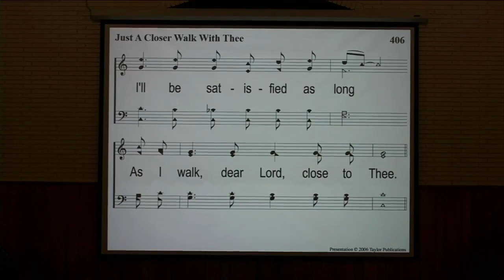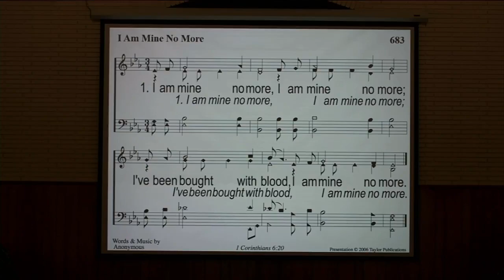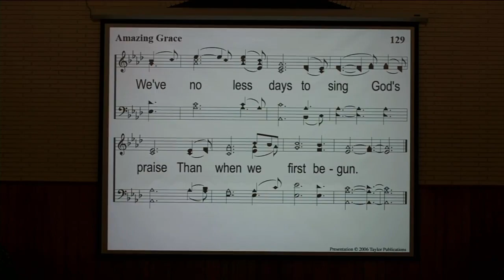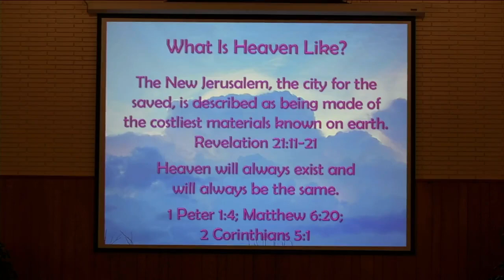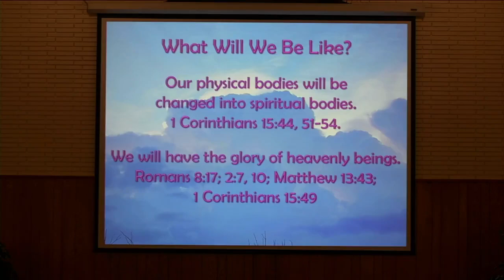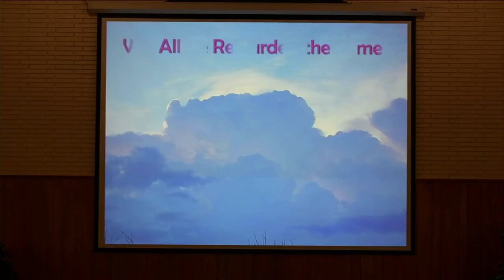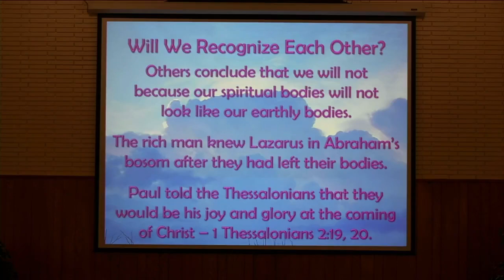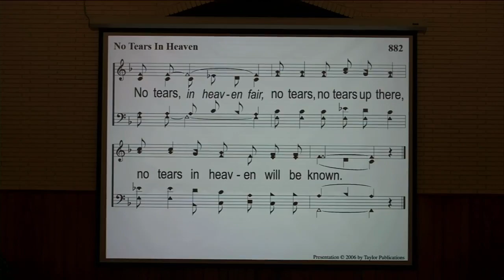2022.04-24 Sunday Evening Worship Service / Central Church of Christ, Hereford TX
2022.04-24 Sunday Evening Worship Service / Central Church of Christ, Hereford TX / The Reward of the Righteous / Denny Sneed, speaker